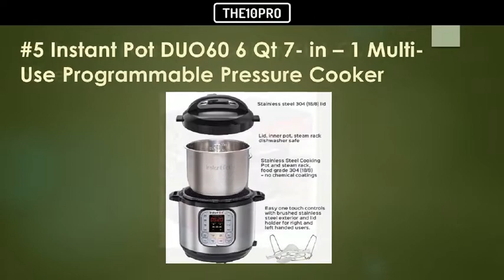Top 10 Best Electric Pressure Cookers Reviews